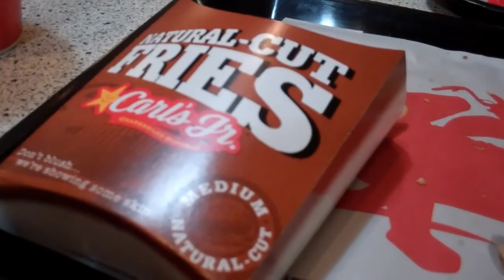[145] Go-Cart Ride - 2010-10-16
Today I drive my go cart, it is harder with only one hand.